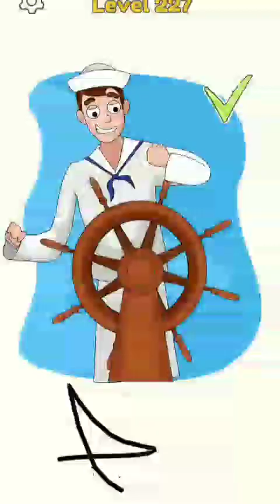DOP 4 level 218 very hard😡😡